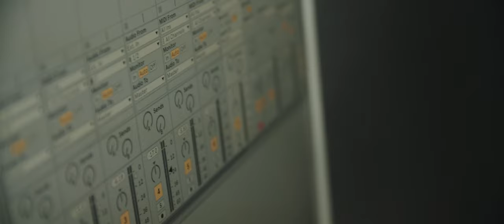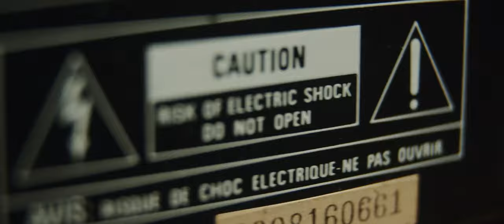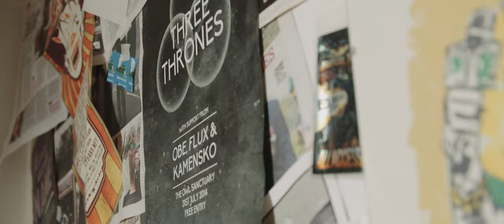Buckers The Realist X Pandamonium - TRANSMISSION (Hip Hop/Rap)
Artist: Buckers The Realist X Pandamonium
Title: TRANSMISSION
Album: Love, Happiness and Utter Disdain
Genre: Hip Hop/Rap
Record Label: Independent